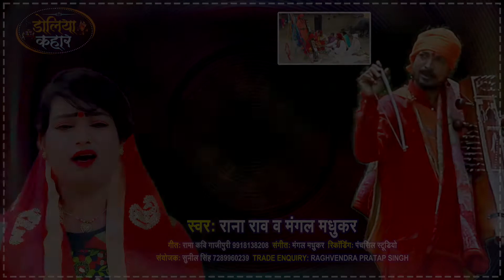Jogi Nirgun Bhajan | जोगी बाबा किये कन्यादान | Mangal Madhukar | New Jogi Nirgun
Song -  Jogi Baba Kiye Kanyadan
Album - Jogi Baba Kiye Kanyadan
Singer -Rana Rao & Mangal Madhukar
Lyrics - Rama Kavi Gazipur
Music Director - Mangal Madhukar
TFB-1993